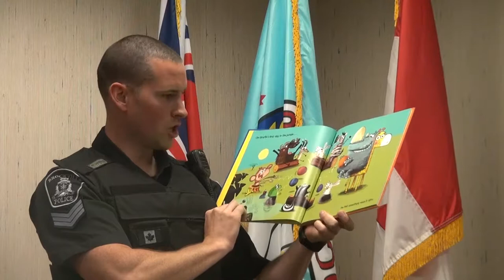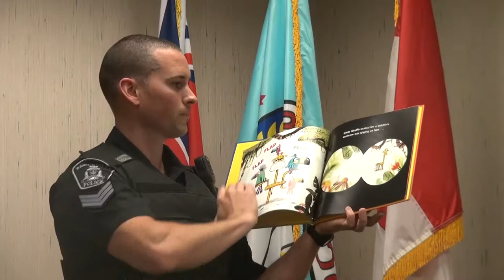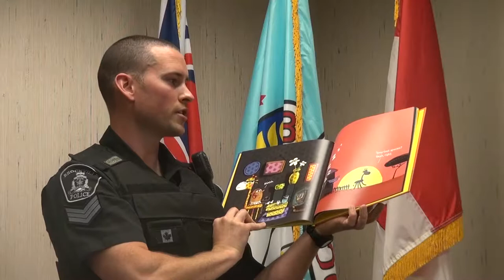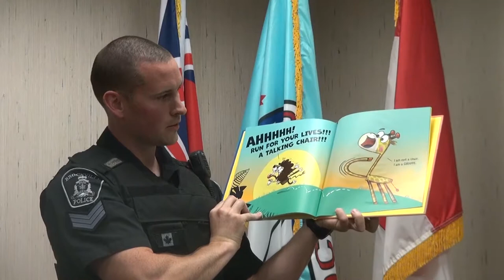I am Not a Chair - Read to Every Kid Every Day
Sgt. Chicoine from Brockville Police Services reads I am Not a Chair by Ross Burach for the 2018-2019 Read to Every Kid Every Day campaign in Leeds and Grenville.